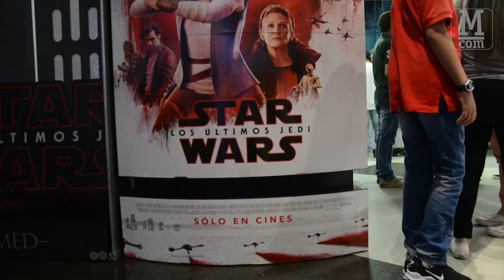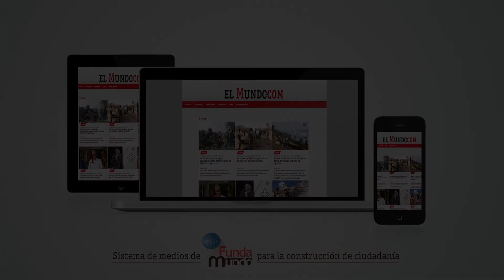Star Wars: los últimos Jedi se estrenó en Medellín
Cientos de fanáticos llegaron este jueves a las principales salas de cine para auspiciar una de las entregas más esperadas de la saga más famosa de ciencia ficción.